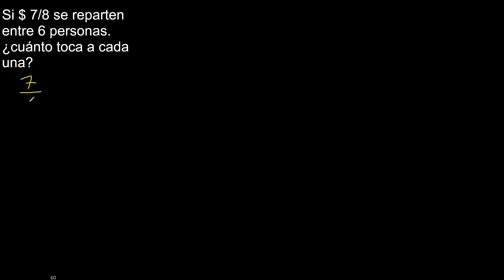Si $ 7/8 se reparten entre 6 personas. cuánto toca a cada una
ejercicios con textos, fracciones . matematica con palabras razonamiento matematico